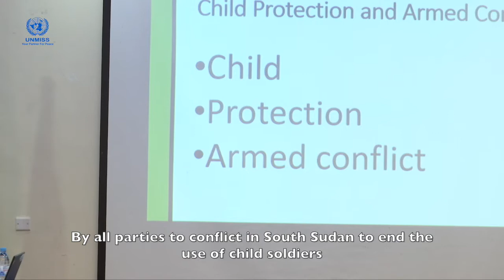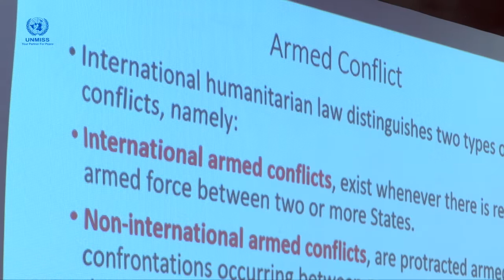UNMISS, UNICEF and partners train military justice sector participants on protecting children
UNMISS, UNICEF and national partners came together to hold a series of workshops in South Sudan's capital, Juba. The objective: to educate participants from the military justice sector on children’s rights and the need to protect them during armed conflict.